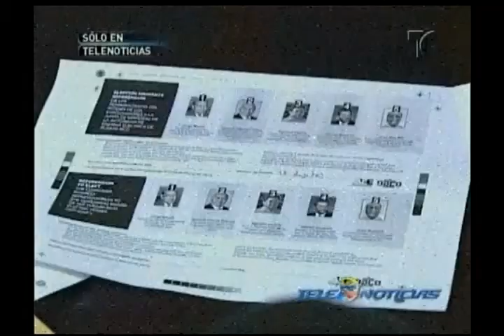AEE Telenoticias 10pm 3 de febrero de 2012.avi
Candidatos para representantes del consumidor ante la Junta de Gobierno de la AEE